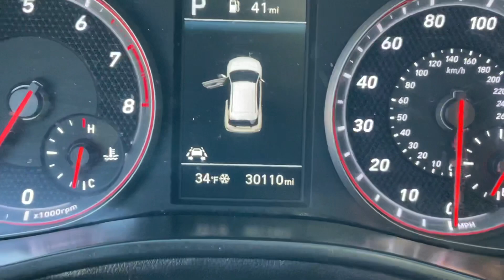2019 Hyundai Veloster STK# 9034 // Replica Auto Sales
STK # 9034
KEY # 9
2019 Hyundai Veloster
1.6 4 cyl auto
30,110 miles
GOOD  BAGS
light right front end damage
runs and drives on lot
​$ 10.495.oo